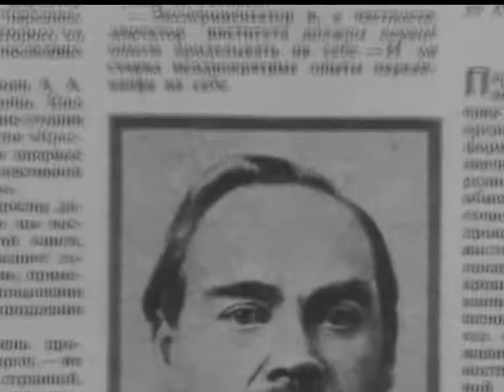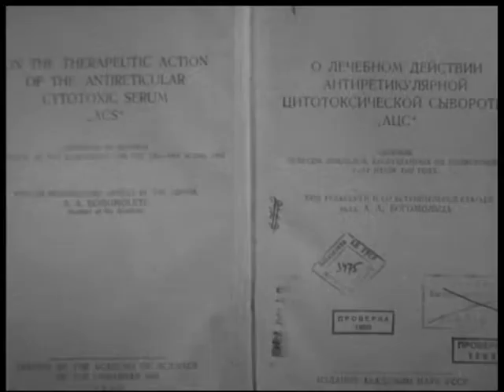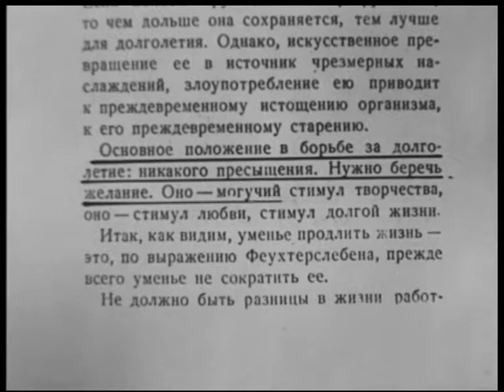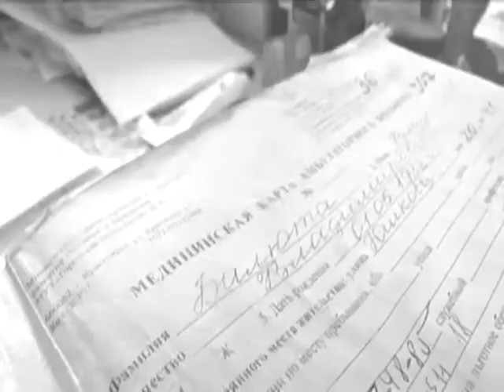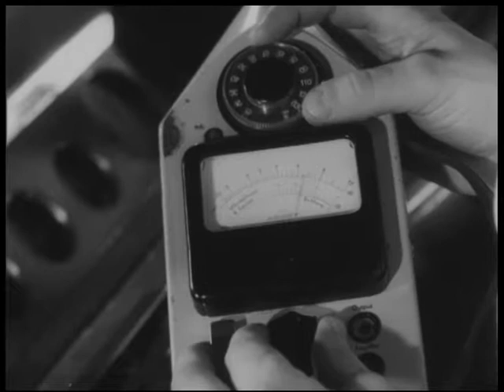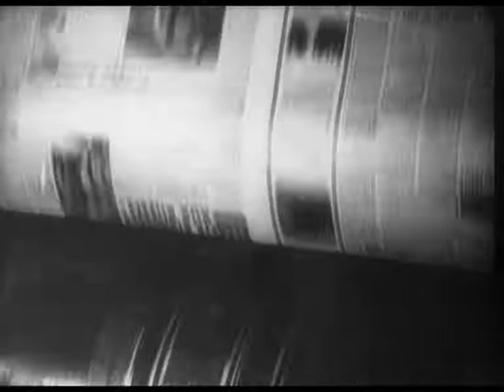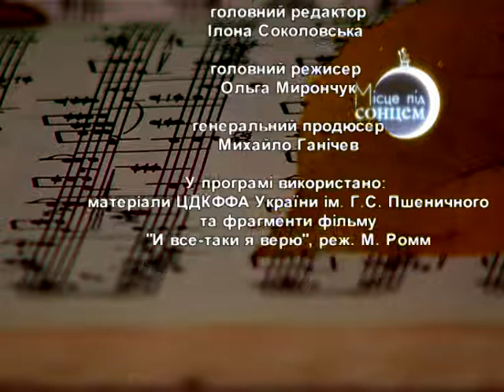Ольга Богомолец в программе Место под солнцем